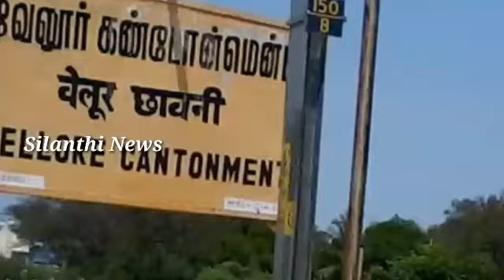வேலூர் மாவட்டம் குடியாத்தம் பகுதியைச் சேர்ந்த நதியா செய்ததை பாருங்க | Silanthi News